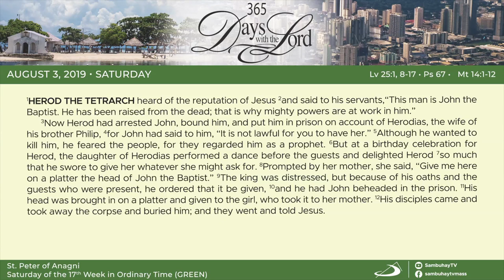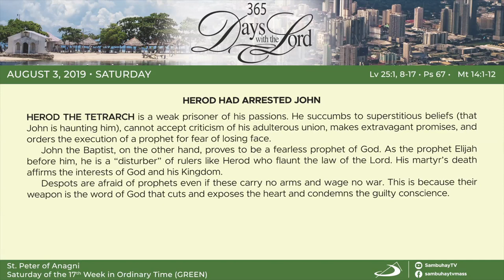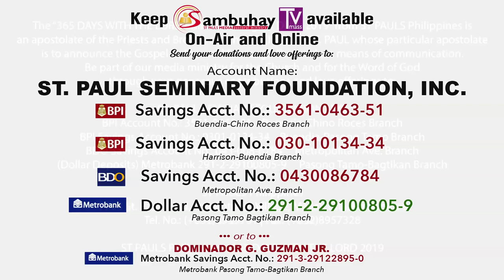365 DWTL | Saturday of the 17th Week in Ordinary Time (C) | August 3, 2019